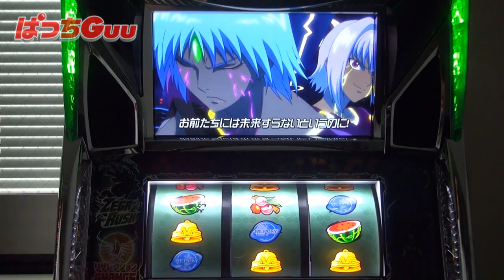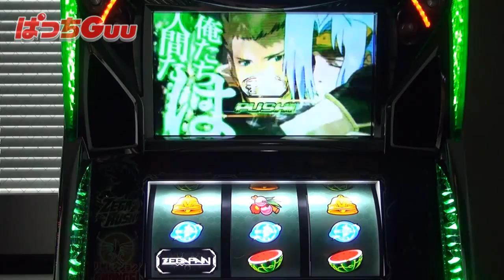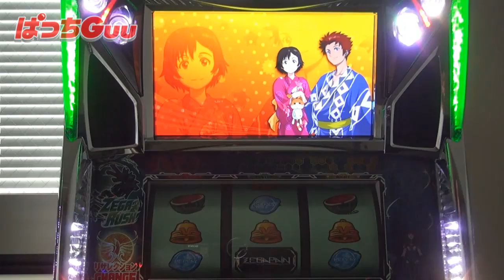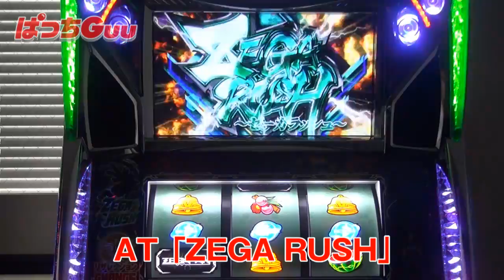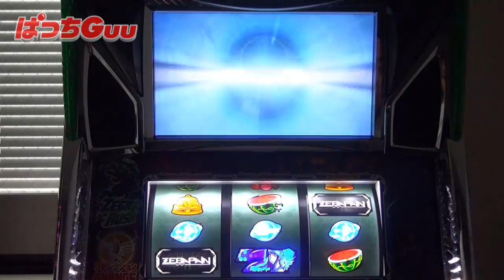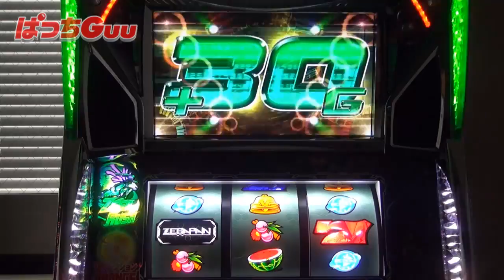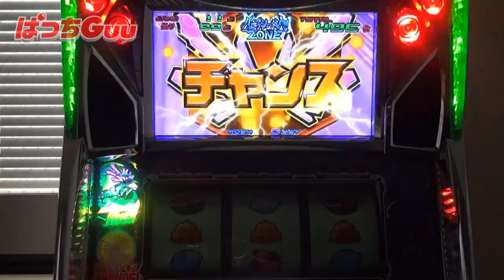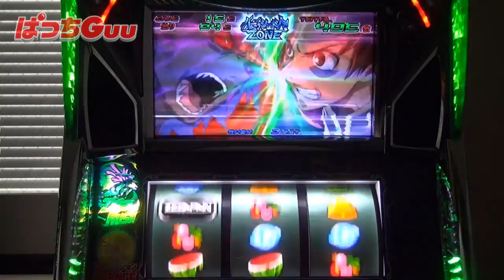*078「パチスロ ゼーガペイン」リザレクションチャンス ゼーガラッシュ 1/3